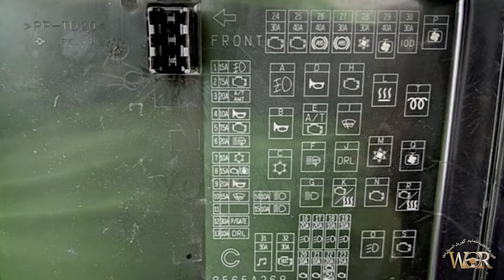شرح العلبة الرئيسيه ميتسوبيشي لانسر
تعليم كهرباء السيارات للمبتدئين.نتابع سلسلة شرح وتوضيح لوظائف وأسماء ريليهات وفيوزات العلبة الرئيسية للسيارات.في هذا الشرح توضيح بسيط وسهل للمبتدئين ويوضح بداية خط الكهرباء من الفيوز الي الريلية الي الجهاز المراد تشغيله اتمني الاستفاده للجميع.. لينك فديوهات
أسباب انخفاض جدة البطاريه